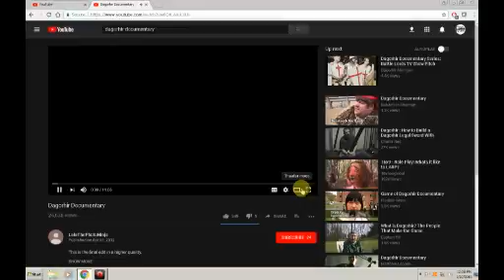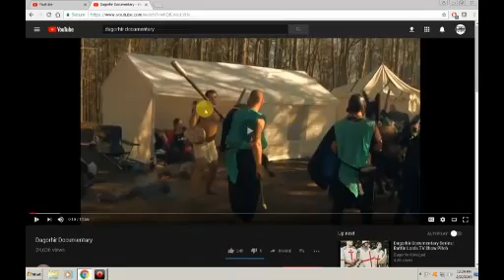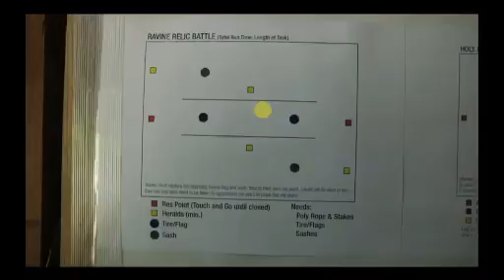DagCast 2 20 2018